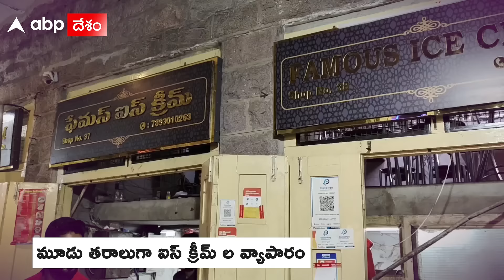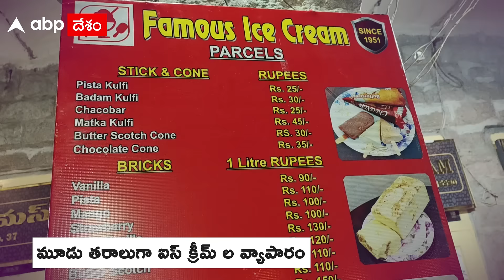Hyderabad Mozamjahi Market| FAMOUS ICECREAM| ఐస్ క్రీమ్ లవర్స్ అడ్డా ఫేమస్ ఐస్ క్రీమ్| ABP Desam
హైదరాబాద్ నాంపల్లి అనగానే మనకి ప్రధానంగా గుర్తొచ్చేది మోజామ్ జాహీ మార్కెట్. MJ మార్కెట్‌లో ఇప్పుడు ఎన్నో దుకాణాలు ఉన్నాయి. అయితే వీటిలో  ఏంతో ప్రసిద్ధి చెందినవి ఐస్‌క్రీమ్ అవుట్‌లెట్‌ -- ఫేమస్ ఐస్క్రీమ్.  అందరూ ఇష్టపడే హ్యాండ్ చర్న్డ్
 సీజనల్ ఫ్రూట్ ఐస్‌క్రీమ్‌లు కస్టమర్ లకు ఇక్కడ అందుబాటులో ఉంటాయి.